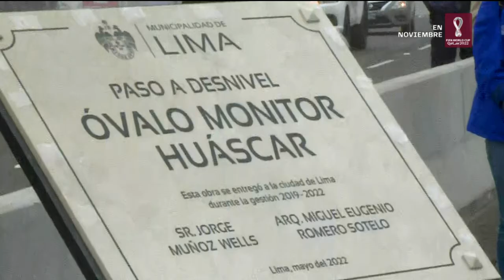🔴 Surco: Municipalidad de Lima inauguró paso a desnivel del óvalo Monitor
🔴 EsNoticiaAhora | 🔴 Surco: Municipalidad de Lima inauguró paso a desnivel del óvalo Monitor.